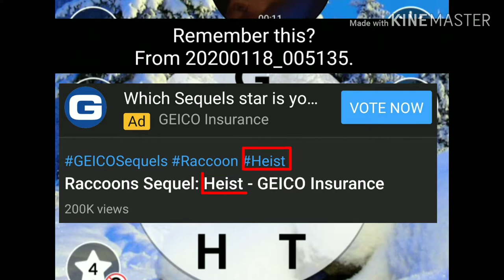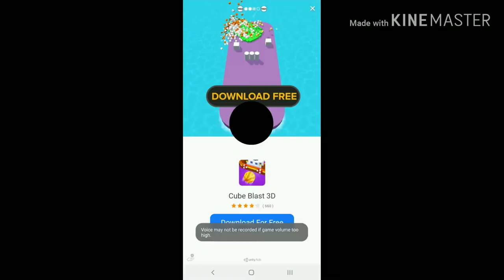20200121_193230 🗣️ VoiceToSkull Attack - Gangstalking buzz #️⃣ 777, 42, 737 🔤 heist 💠 grape fizz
I am being tortured & terrorized by a Gangstalking / Terrorist Group using Electrolasers and VoiceToSkull (V2K) devices attached to drones.

Gangstalkers will often make numbers, words, people, or things seem "special".  They subliminally point out coincidences (some manufactured) using a subliminal audio level.  They further this with Electrolasers to give a physical feeling of a hunch. It's how they spark paranoia & false hope.  Sometimes they use an audible volume level and whisper or talk to people as deities, angels, demons, ghosts, aliens, or use a sound board of people that the victim knows, throwing their voice around and making it seem as if those people are saying things that they aren't.

Note: I do not think these numbers or words are special.  They are just part of a game that the Gangstalkers / Terrorists have been playing with me for over 3 years.

777: recent buzz number that they "predicted".

737: newer area code in Austin.

42: Special to Hitchhiker's Guide to the Galaxy& Lost.  Plus I was 42 when the buzz numbers were made apparent to me in 2017 at The Grove.

71: I used to live off of Hey 71 at The Grove, where it became one of the first buzz numbers.  Shortly after that, a Lyft driver told me, "You're #71."

Heist was recently documented in video 20200118_005135.

They also point out the similarities between the platform advertised for the game Cube Blast and the factory item Grape Fizz in the game Townsville.  I would not have even noticed that.

I did not suddenly develop sporadic & temporary bouts of
✔️ Schizophrenia +
✔️ 24/7 daily Psychoses (that my video footage confirms, so my camera must suffer from Psychosis as well) +
✔️ Multiple Personality Disorder (now known as Dissociative Identity Disorder, which most psychiatrists don't believe is real)

at age 41 with no prior mental health history (that doesn't happen) +

✔️ Epilepsy +
✔️ Fibromyalgia +
✔️ Tourette's +
✔️ Migraines +
✔️ Restless Leg Syndrome +
✔️ Neuropathy +
✔️ Arthritis +
✔️ Fever & Nausea (or Flu) +
✔️ Vertigo +
✔️ Sudden Numbness +
✔️ Tinnitus +
✔️ Dyslexia +
✔️ False urges to pee +
✔️ False oozing sensations in the penis +
✔️ Blue Balls (unrelated to arousal) +
✔️ Glaucoma-test sensations in the eye, which reacts in the same way +
✔️ Frostbite sensations on random body parts +
✔️ Hot flashes on random body part +
✔️ Sudden dry-mouth & burning sensations on my tongue & the roof of my mouth or back of throat +
✔️ Hemorrhoids that spontaneously develop within seconds while lying in bed typing up descriptions for these YouTube videos that my Dad & others don't watch and probably don't even read in the emails +
✔️ Knee swelling, which the supposed Schizophrenic voices warned about in advance, which I have video of +

suddenly develop supernatural powers to
🔮 foretell the future +
🔮 have sight beyond sight +

👻 still experience other unexplained phenomena like poltergeist.

You would have to believe ALL OF THAT + ignore
⚠️ 2 suspects confessed.
⚠️ 1 suspect is APD officer Marc McLeod #7091, who is in SPECIAL WEAPONS & Tactical.
⚠️ Multiple witnesses & victims, some of whom already provided supporting statements in writing and in person to a Sergeant with Travis County Sheriff department

✔ I have never gotten a call back from APD, except from the mental health crisis team.  I have escalated the case up to the Chiefs for Austin PD & Manor PD and Travis Co Sheriff, who ignore everything above and the caveat that there are officers who, at minimum, aid and protect this group.

👮 Austin Police Department Case #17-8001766
👮 Cases filed also with Round Rock PD & Manor PD
👮 Multiple victims and witnesses already provided individual supporting statements in writing and in person with a Sergeant of Travis County Sheriff department, who did nothing.

🗣️🔊 😢 VoiceToSkull (V2K) takes advantage of the Microwave Auditory Effect which magicians & mentalists use when they ask a participant to think of numbers to use in a trick.  In fact they send the numbers subliminally to the person. The volume does not have to be subliminal. 50+ year old tech.